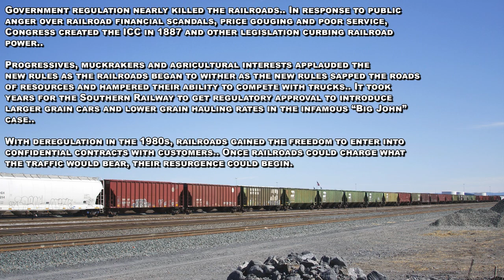[T-342] Top 5 Railroad Blunders in American History | Trains 21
5. Excessive abandonment of rail lines
4. Mangled and mismanaged mergers
3. Reluctance embrace of intermodal
2. Government rate regulation
1. Penn Central